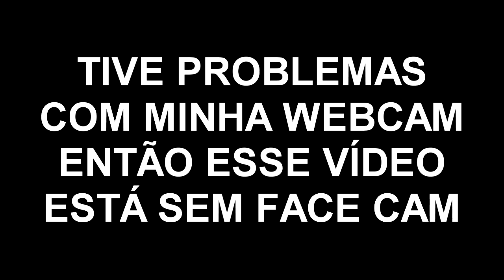O (MELHOR/PIOR) JOGO DE DRAGON BALL Z EM MUNDO ABERTO DO PLAY 2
♚♚CONTATOS CONFIRA TAMBÉM♚♚:
✔Skype: marlonchavesmcr